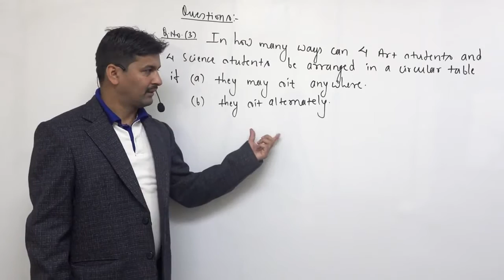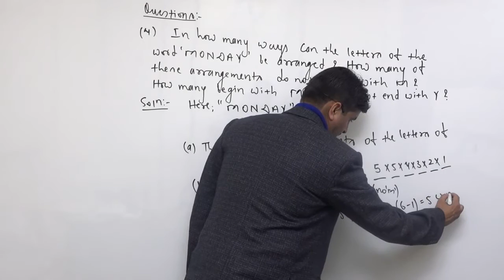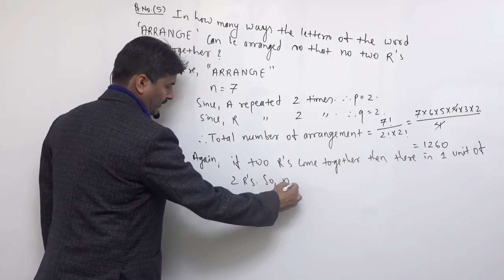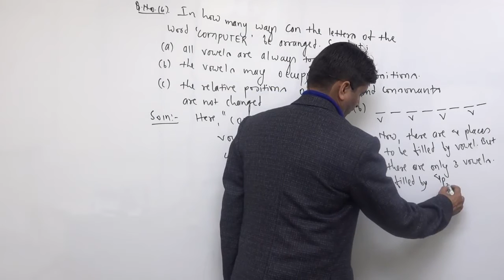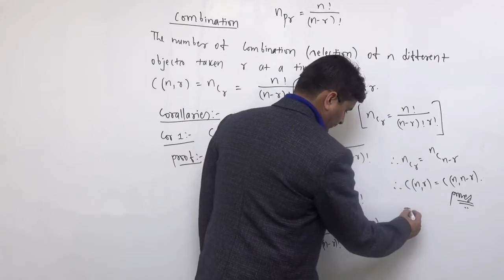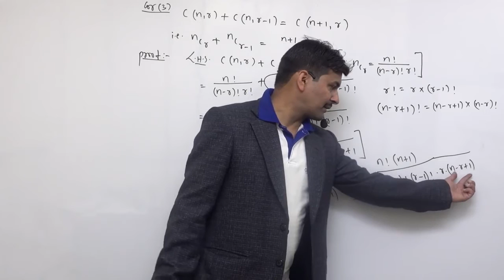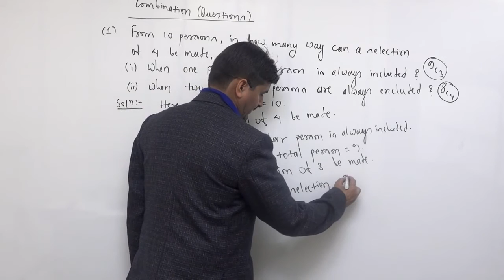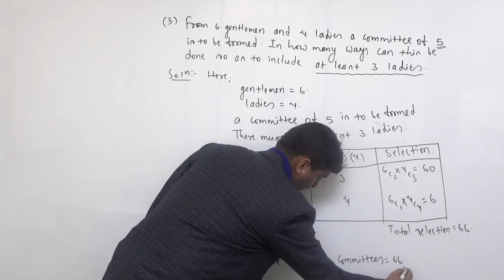Class 12 Maths Permutation Combination part 2